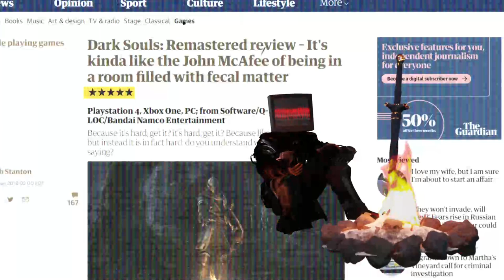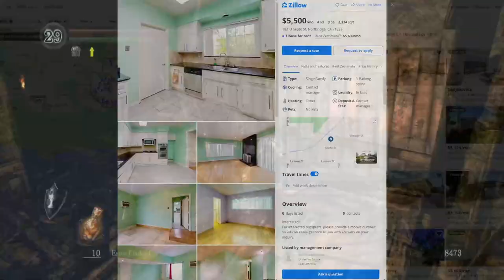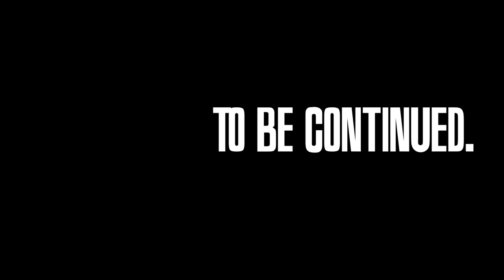Can you Beat Dark Souls DEATHLESS on your FIRST Playthrough? PART 1: THE LORDVESSEL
MUSIC USED (in order):

Cafune - Empty  Tricks (0:04)

Prologue - Dark Souls Soundtrack (0:32)

Undertale - Ghost Fight (1:08)

2 0 2 1 - Blue Memories (1:35)

Qumu - Luigi’s mansion remix (1:55)

Persona 5 ost - Phantom (2:00)

DJ LHC - Blue Beam (2:25)

Sorry I lost track of this one but it’s something from the skullgirls ost (3:01)

Mr Black hole Battle Phase 2 (3:31)

B Bravo & Lean Rock - Shred (4:11)

GREEN ORXNGE x Send 1 - S.X.N.D. N.X.D.E.S (4:19)

Hidenori Shoji - Kingdom of the Massacre (4:58)

RO - CYBER TRANCE (5:39)

Crush 40- I Am… All of Me (6:03)

Blue Archive OST - Unwelcome School (7:14)

Blue Archive OST - Funky Road (7:32)

Mick Gordon - BFG Division (7:48)

Bloodborne OST - Ludwig, The Holy Blade (8:09)

Ridge Racers OST - Disco Ball (9:45)

Skullgirls OST - Pick of the Litter (10:03)

Futakuchi Mana - QUEEN [METAL COVER] (10:51)